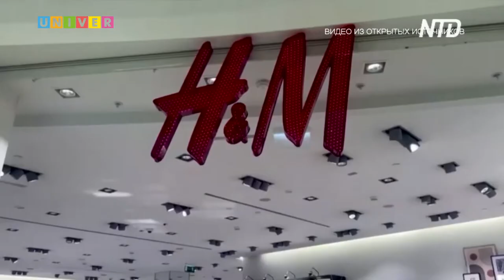Я УХОЖУ! УХОЖУ КРАСИВО!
Международные компании одна за другой временно приостанавливают свою работу в России на фоне конфликта в Украине — кто-то по политическим соображениям, а кто-то — из-за усложнения логистики и нестабильности курсов валют. Так, и компания H&M не стала исключением… О том, как уход ритейлера повлиял на россиян, узнаете в следующем сюжете.